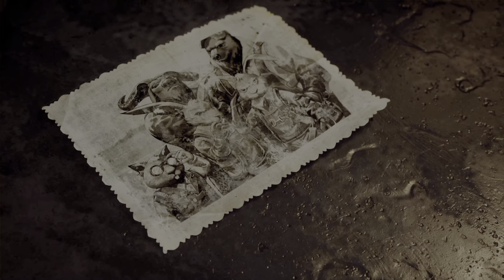F.I.S.T. PS5 Gameplay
F.I.S.T.: Forged In Shadow Torch is a Metroidvania action game featuring exploration, intense combat and challenging platforming.